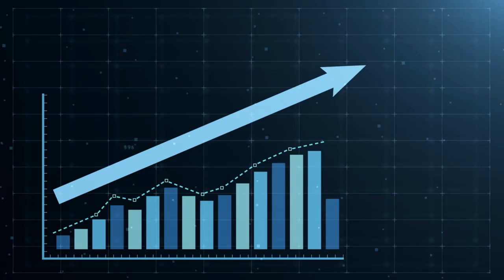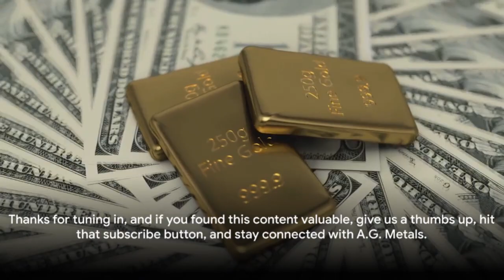Gold - Big Mac ratio 2000-2023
The drastic increase in the Gold-Big Mac ratio over the years underscores the resilience and enduring strength of gold as a store of value. Despite fluctuations in currency values and economic uncertainties, gold has consistently held its ground, serving as a reliable asset for preserving wealth.